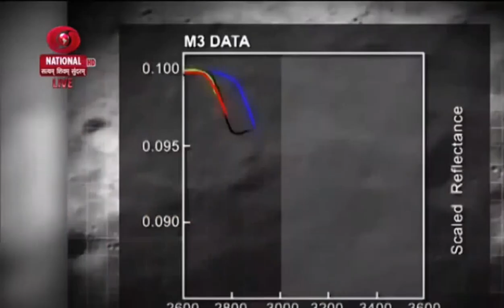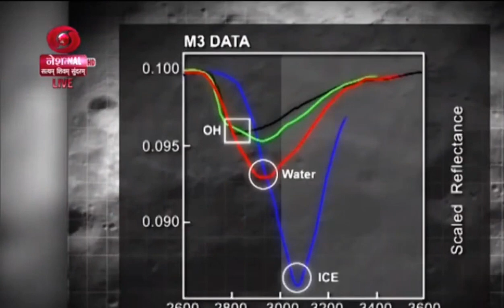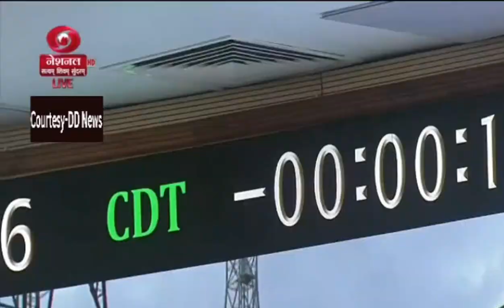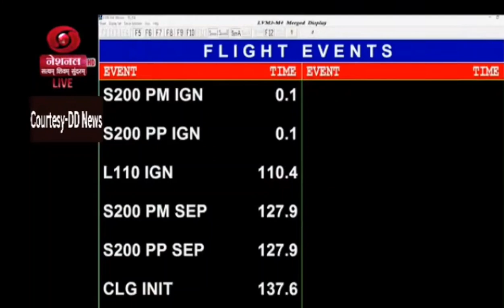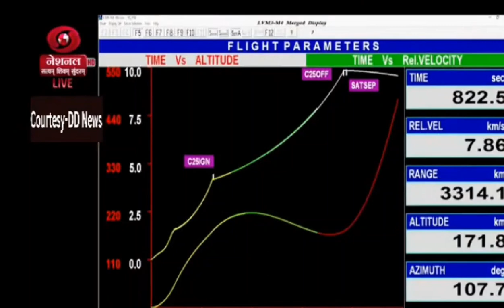Chandrayaan 3 live Launching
Complete chandrayaan 3 live Launching

इसरो ने लॉन्च किया चंद्रयान 3

chandrayaan 3 lounching,India chandrayaan 3

India, space exploration, lunar mission, Chandrayaan, ISRO, Moon, rover, spacecraft, satellite, scientific research, space technology

Some YouTube keywords related to the Chandrayaan-3 mission are:

ISRO lunar mission
Indian lunar rover
Moon mission update
Chandrayaan-3 latest news
India's space exploration
Lunar spacecraft update
ISRO Moon mission
India's lunar research
Chandrayaan-3 mission details
Chandrayaan-3 mission on YouTube
Chandrayaan 3 mission progress
Chandrayaan 3 launch date
India's next moon mission
ISRO's lunar mission update
Chandrayaan 3 spacecraft details
Chandrayaan 3 mission objectives

watch a vedios of HOW APPLY ONLINE CANADA VISITOR VISA YOURSELF